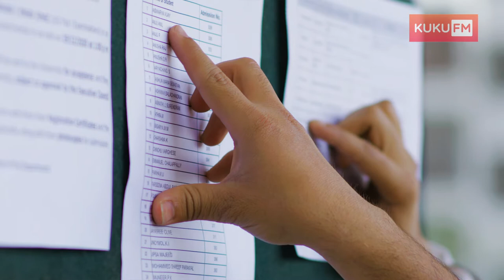Pehla Pehla Pyaar for Kuku FM | Rochak Films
We have produced Pehla Pehla Pyaar for Kukufm. Kuku FM is India's leading audio platform where you can enjoy listening to audiobooks, stories, podcasts, news, and courses across a wide variety of genres and regional languages.
Client:- KUKU FM
Production:- Rochak Films
Agency: Pixmagante Works
Cast:- Mansi Sharma, Jaswant Bhalla & Terence Braganza
Director:- AyDeeBee
Executive Producer:- Vishal Anand
Assistant Director:- Prateek
DOP:- Sandeep Das
Screenplay: Nehal Gupta
Location: Mapsko Group
Sound: Raju
Animation & VFX :- Ankur Kumar
Camera & Lighting Equipment: Ekta Vision